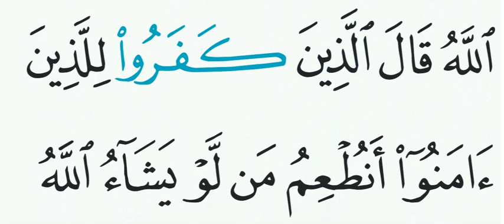Surat Yasin ayat 47